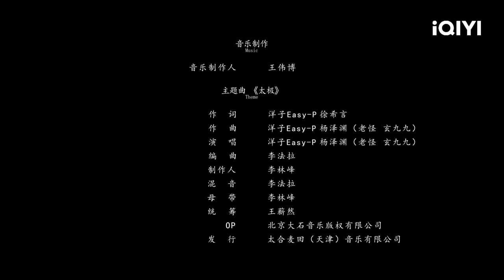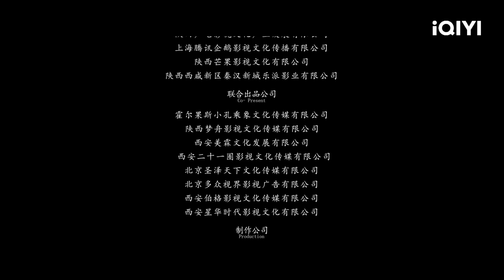【Multi Sub】《太极之异兽冢》/ Taichi Beast Mound 古风武侠新标杆！太极弟子勇闯秘境揭开背后秘密 【冒险 | 白那日苏 | iQIYI大电影-欢迎订阅】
【内容简介】
主要讲述的是太极门弟子陈乘风与师妹嫣然，在魔罗门掌门之女魔青儿及一众魔罗门弟子的围捕之下，机缘巧合进入了太极门最隐秘的境地——异兽冢，历经磨难后，最终揭开太极门终极秘密。